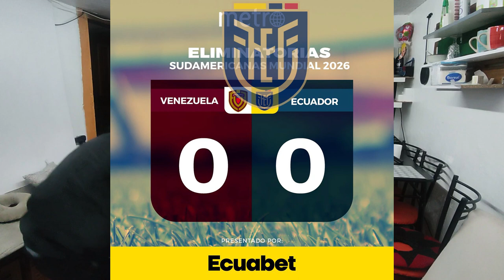¡EMPATE VALIOSO DE LA TRICOLOR! 🤩⚽️ELIMINATORIAS EN MATURIN!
Venezuela 0 - 0 Ecuador
Venezuela 🇻🇪 0-0 Ecuador 🇪🇨 en el estadio Monumental de Maturín